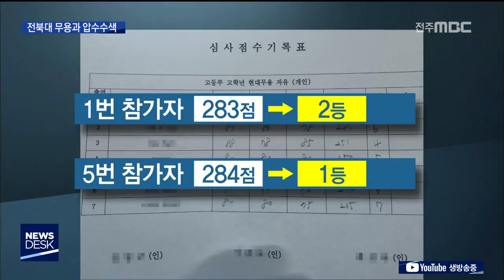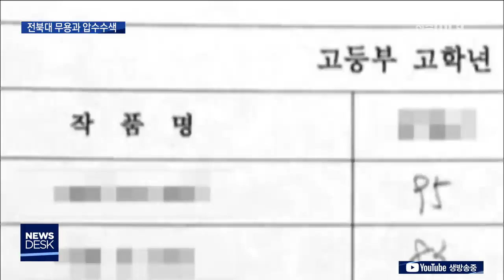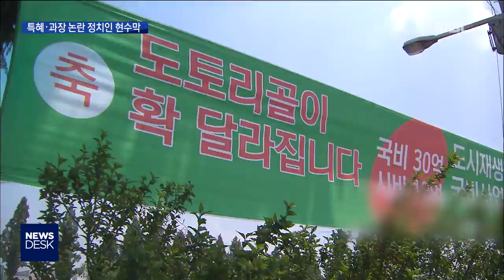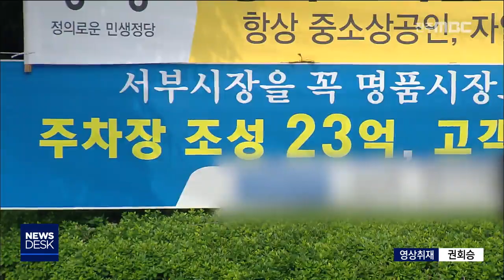[뉴스데스크] 전주MBC 2019년 05월 14일